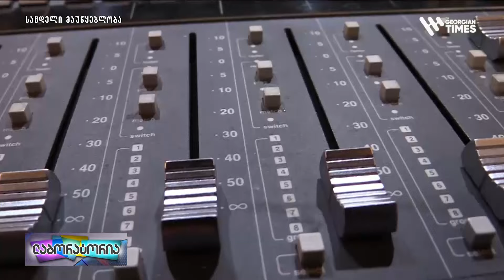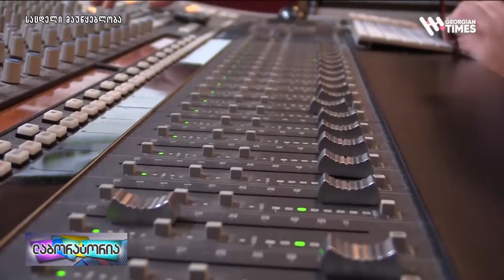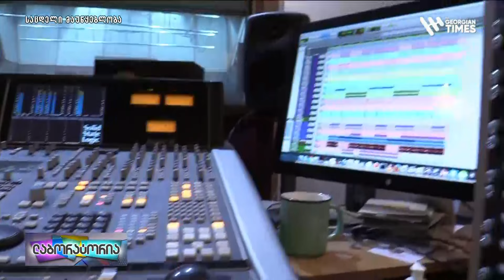🔘 მარკუს მეტრეველი - ახალი სიმღერის ანონსი "ერთი შანსი" The Georgian Times გადაცემაში ლაბორატორია✔️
მარკუს მეტრეველი სტუმრად ტელეკომპანია • The Georgian Times-ში
გადაცემა "ლაბორატორიაში" ახალი სიმღერის ანონსი ✔️